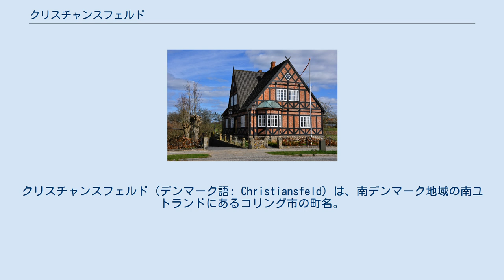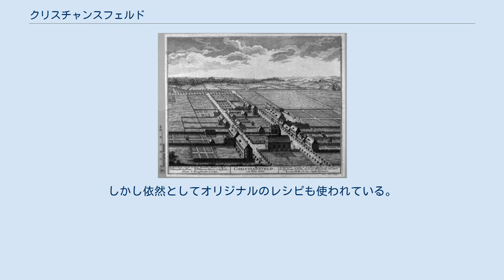クリスチャンスフェルド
クリスチャンスフェルド（デンマーク語: Christiansfeld）は、南デンマーク地域の南ユトランドにあるコリング市の町名。
人口2,855人（2014年1月1日現在）。
1773年、モラヴィア兄弟団（モラヴィア教会）によって建設され、デンマーク王クリスチャン7世に因んで命名された。
2015年7月に、「モラヴィア教会の入植地クリスチャンスフェルド」（英語: Christiansfeld, a Moravian Church Settlement / フランス語: Christianfeld, une colonie de l’Église morave）として世界文化遺産に登録された。
世界遺産文献ではクリスチャンフェルド、クリスティアンスフェル、クリスチャンスフェルト等の表記の揺れがある（後述）。
デンマーク語の転写では、クレスチャンフェルト（[kræsdjansʼfæl’d]）となる。
 クリスチャンスフェルドの大部分は1773年から1800年の間に緻密な都市計画に基づいて建設された。
建設奨励のためにクリスチャン7世は、10年間の免税期間を設け、新家屋の建設費用10%を補助した。
シュレースヴィヒ公国によって公式に小規模なマーケットタウン（flække）として設計された多くの町の一つである。
 1864年、クリスチャンスフェルドを含むシュレースヴィヒは第二次シュレースヴィヒ＝ホルシュタイン戦争の結果、プロイセンに割譲された。
 1920年、ヴェルサイユ条約に基づいて行われた住民投票でスナユラン県はデンマークに帰属することを選択した。
再編入後もモラヴィア教会は18世紀の町建設時に獲得した権利は一部を除き喪失した。
例えば、町長指名権を失い、1920年に選出されたデンマーク人最初の町長は教会関係者ではなかった。
この頃、教会は信者の減少を理由として学校も売却している。
 1970年から2007年の間、 クリスチャンスフェルド市の市庁舎が置かれていたが、2007年の市町村大合併によりコリング市に編入され、市庁所在地の地位を失った。
 今日、旧市街、モラヴィア教会とその明るく簡素でありながら印象深いホール、特別な墓地があり、毎年数千人の観光客を惹きつける観光名所となっている。
その良好な建築の保存状態もあって1993年に世界遺産暫定リストに掲載され、2015年7月4日、世界文化遺産に登録された。
 クリスチャンスフェルドはハニーケーキで有名である。
1783年より秘伝のレシピによって焼かれている。
2008年まで18世紀のオリジナルレシピに基づくケーキも焼かれていたが、新しい国の衛生基準が制定されたことにより、改められた。
しかし依然としてオリジナルのレシピも使われている。
 2015年の第39回世界遺産委員会で登録された。
登録に際しては、モラヴィア教会（モラヴィア兄弟団）の理想が投影された都市計画で、啓蒙思想にも繋がる平等などの価値観が重視されている点などが評価された。
 この物件の日本語名称は、以下のようにかなりの揺れが見られる。
 ウィキメディア・コモンズには、クリスチャンスフェルドに関するカテゴリがあります。